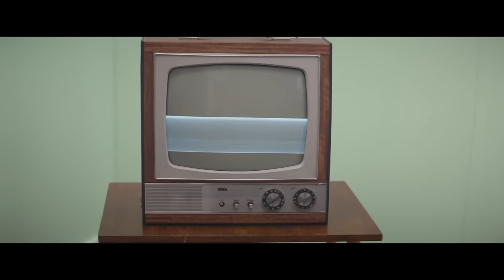Will Young - Joy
The new album '85% Proof' is out now | iTunes | Amazon

Will Young performing Joy (C) 2015 Island Records, a division of Universal Music Operations Limited